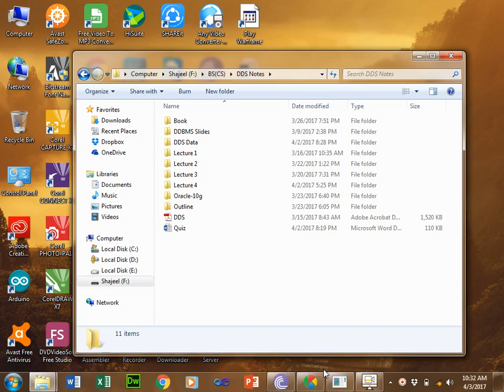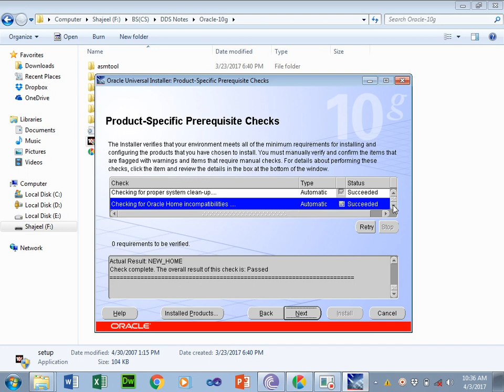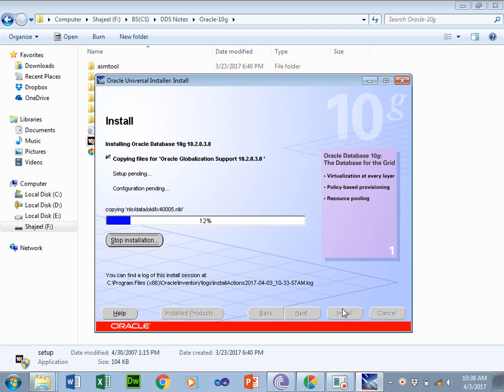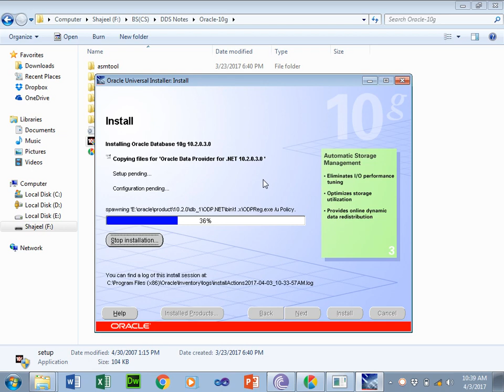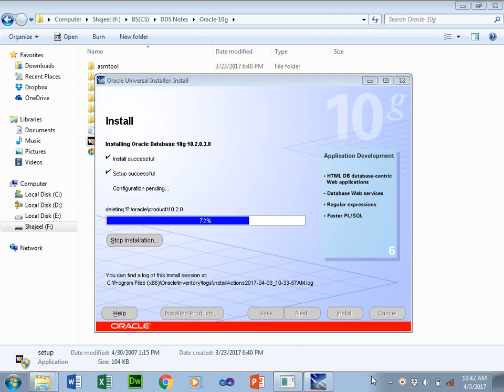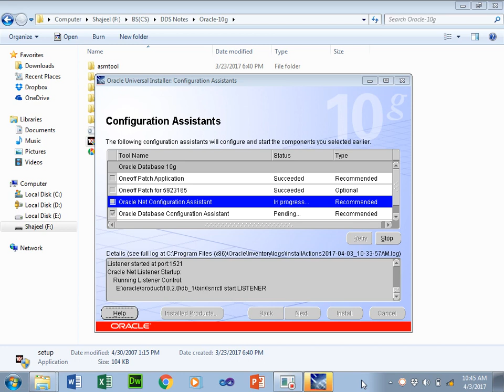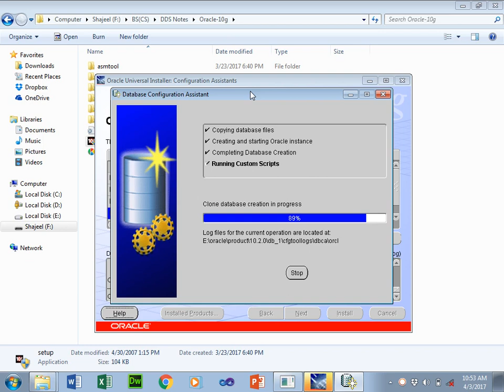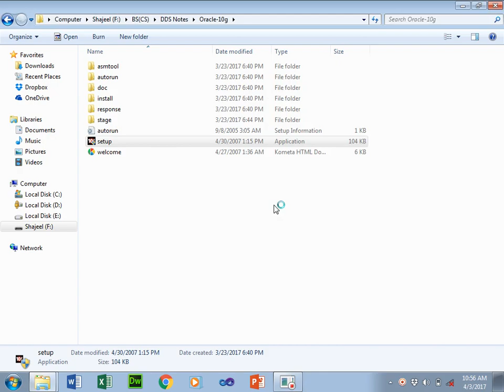How to Install Oracle in window 7